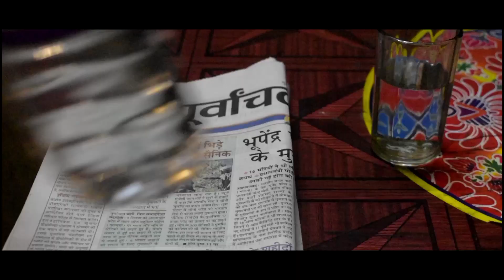SWITCH OFF | one minute short film |manoppy |manoj Abraham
jas  entertainment presents SWITCH OFF
1 Minute short film
camera, editing, direction :MANOJ ABRAHAM
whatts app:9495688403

manoj_abraham007

തുടിക്കുന്ന ഹൃദയ താളങ്ങൾ
ശ്വാസ നിശ്വാസമായി അനുഭവിച്ചറിയും പോലെ നാം ജീവനായി കാണുന്ന
മൊബൈൽ ഫോണും
നമ്മെ വ്യാകുലമാക്കുന്നു.
ദൈവീകവും യാന്ത്രികവുമായ
ഈ രണ്ട് സ്പന്ദനങ്ങളും
നമുക്കേറെ പ്രിയപ്പെട്ടവ തന്നെ.
കരുതാം. സൂക്ഷിക്കാം.
സ്നേഹിക്കാം.